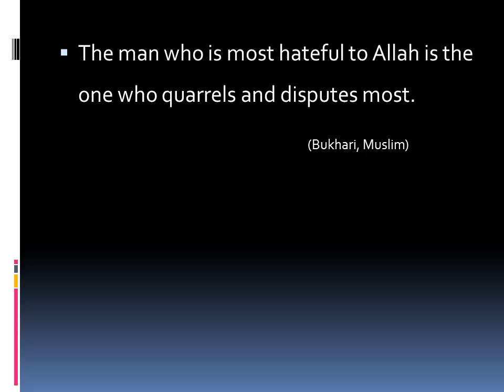CASES AND DEPOSITIONS - English - Created by Fahim Akthar Ullal